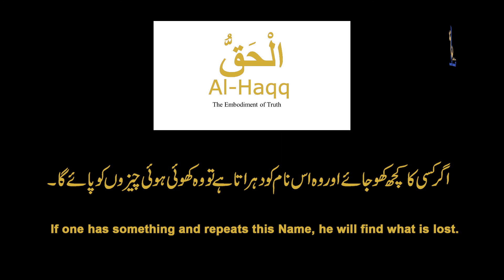Al Haqq || Benefits Of Allah Name || The Truth || Beautiful Of Allah Name